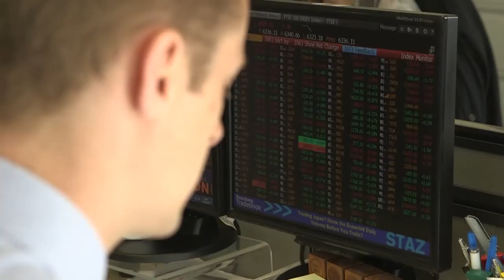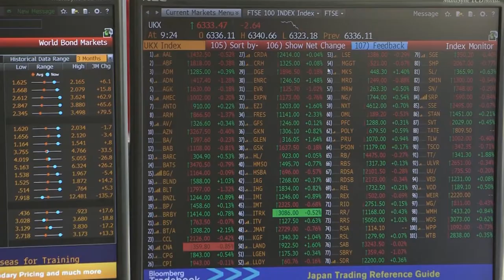Cass Undergraduate Programme, Careers after Cass - Phillip, M&G Investment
Phillip Butler, 2010 Banking and International Finance graduate, talks about his role as a Portfolio Manager at M&G Investment Group in the City of London. He explains how the varied nature of his work makes it a joy to come into work every day, and how none of it would have been possible without Cass!